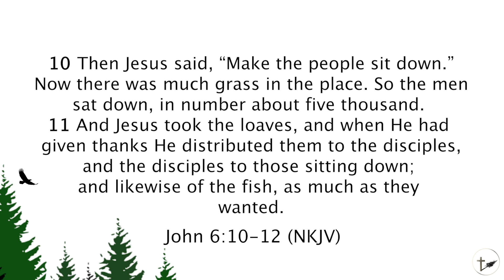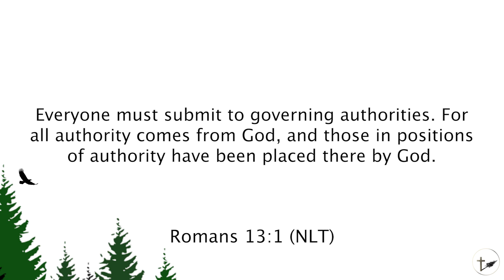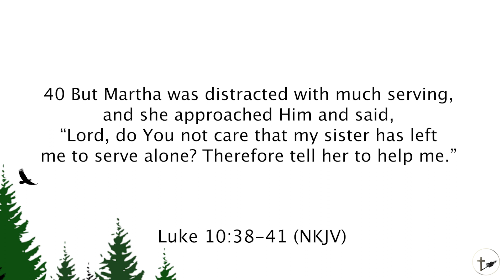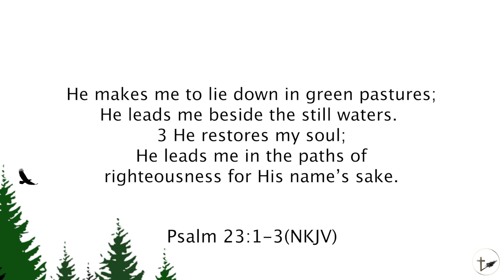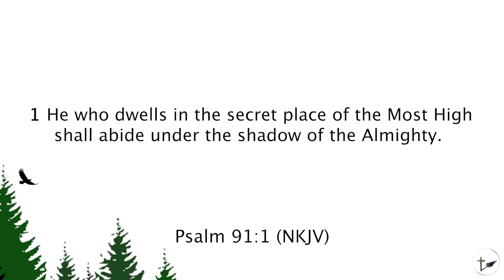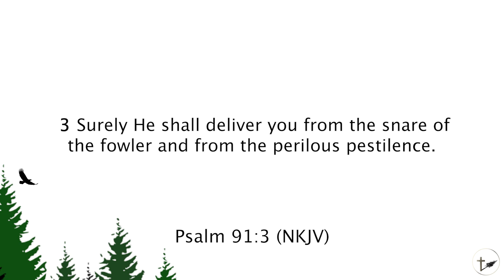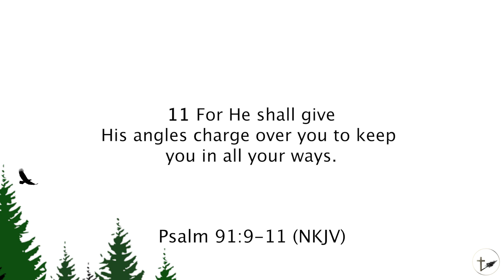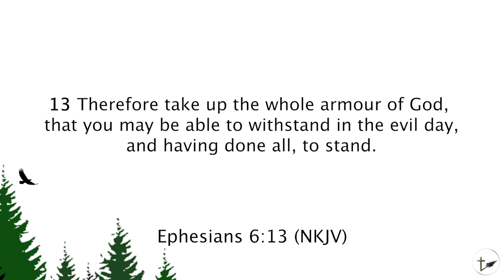What Do I DO In Times Like This? | Pastor John Hernandez